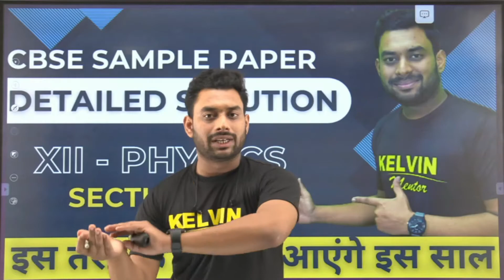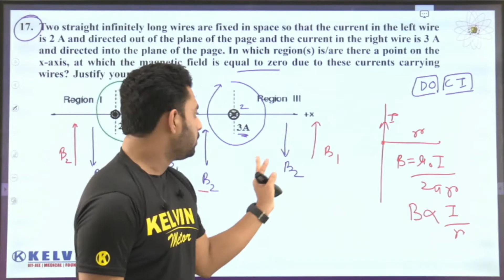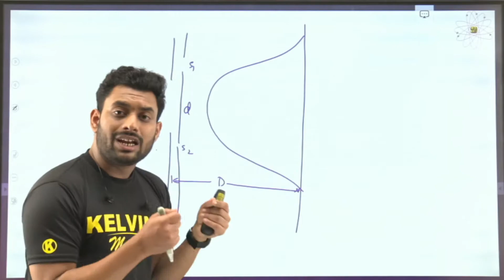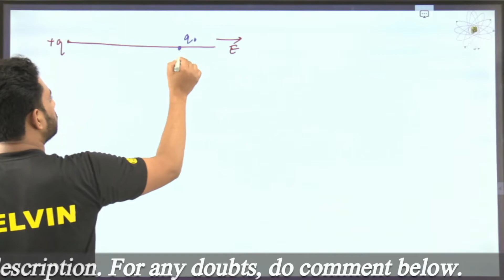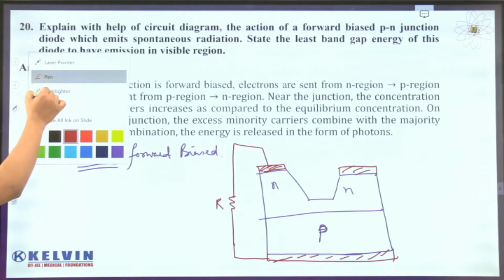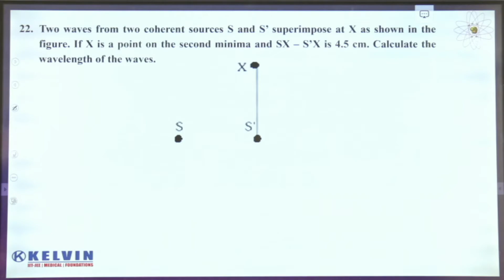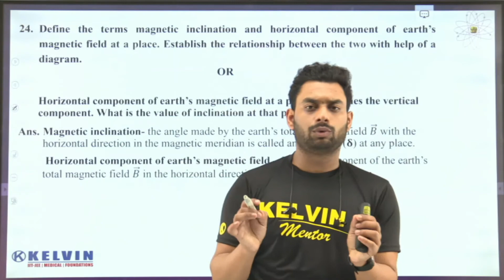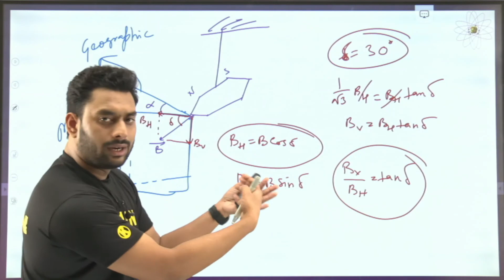cbse | class 12 | cbse board exam 2021 | physics cbse sample paper 2021 | Section C | Kelvin